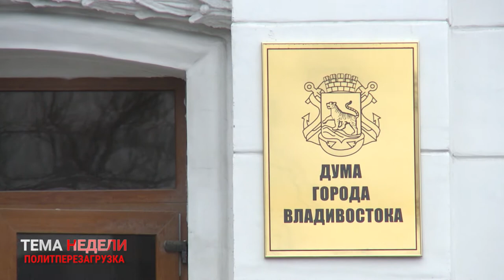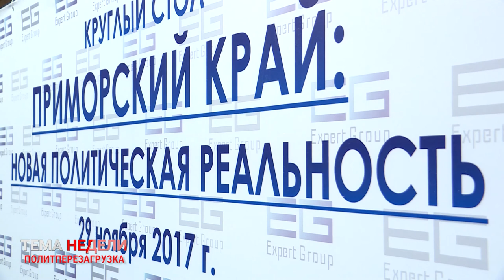Тема недели: Политическая перезагрузка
Приморский край - новая политическая реальность. На эту тему во Владивостоке состоялся круглый стол, в котором приняли участие ведущие политконсультанты, юристы и политологи. Обсудили первые шаги и приоритетные задачи нового главы региона, а также предстоящее назначение мэра Владивостока.